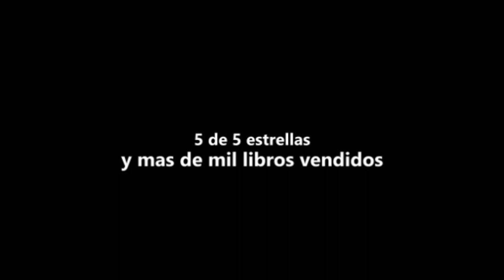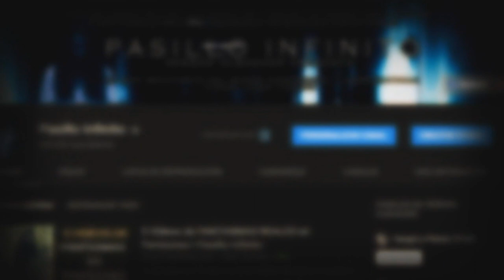Leyendas Escalofriantes de Hidalgo l Pasillo Infinito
Te presentamos Leyendas Leyendas Escalofriantes de Hidalgo, lo que te relataremos te dejara asombrado.